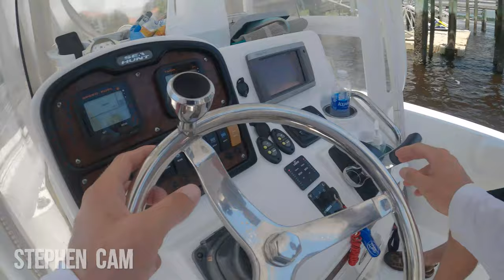We Caught an ILLEGAL Fish!! (NC Flounder Fishing)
NC flounder fishing is super fun and rewarding. But in NC, flounder are illegal fish to keep for most of the year! Unfortunately flounder season was close when we caught these (June). We caught several flounder during this salty send, I hope you get to see a bit about how to catch flounder and where to find flounder while inshore fishing. We hope you enjoy the video and remember, all it takes is one!

For Filming:

-Sony A7iii (A-roll/B-roll)
-Canon M50 (A-roll)
-GoPro Hero 8 Black
-GoPro Hero 4 Black
-Lavalier Mic for GoPro
-Rode VideoMicro Mic
-Rode VideoMic

For Camping:

-Kodiak Canvas Truck Bed Tent
-Stansport Scout Tent
-Teton Sport Double Sleeping Bag
-Hikenture Double Sleeping Pad
-AirLive 2000 Sleeping Pad

For Cooking:

-Jetboil Mighty Mo Camping Stove
-Folding Campfire Grill
-Coleman Coffee Percolator
-Cast Iron Skillet
-Coleman Frying Pan

Other Camping Essentials:

-Grilling gloves (crucial!)
-Gravity Water Filter (crucial!)
-SICK Tomahawk for choppin'